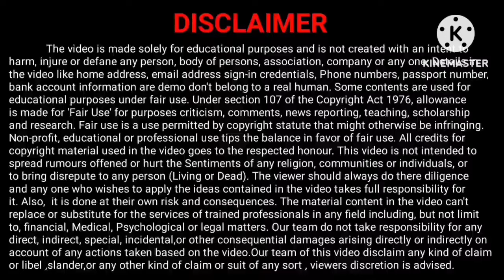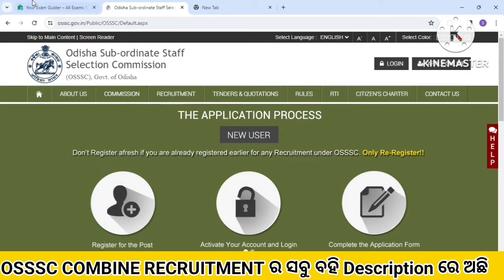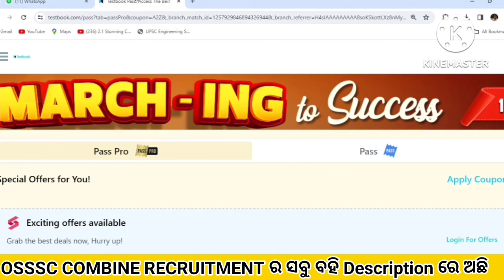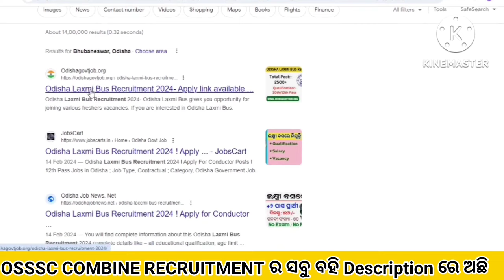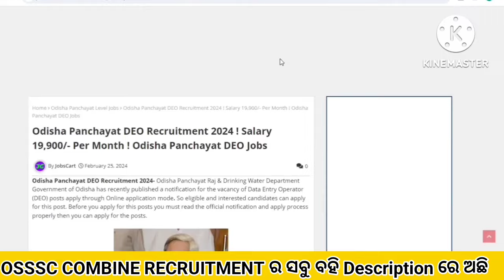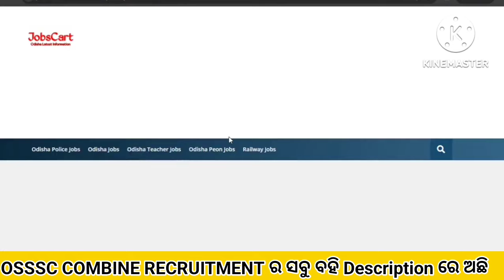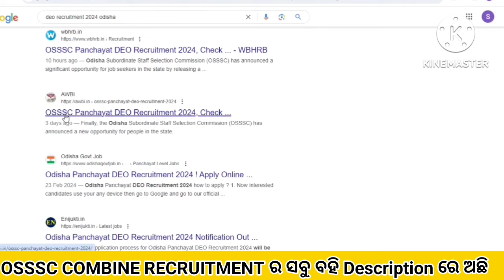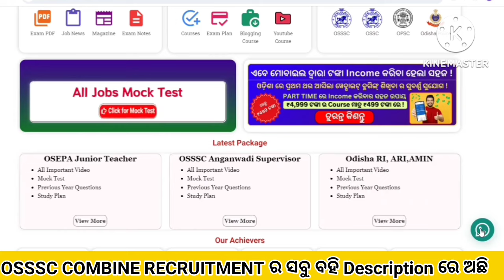Online Part time job in Odisha//Best Part time job in Odisha//Odisha Part time job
Part time Job vacancies in Odisha//Odisha Part time Jobs//New Part time job in Odisha//Odisha//Part time job vacancies in Odisha//Odisha Part time job for Students

Mock Test:-

Topic Covered:-